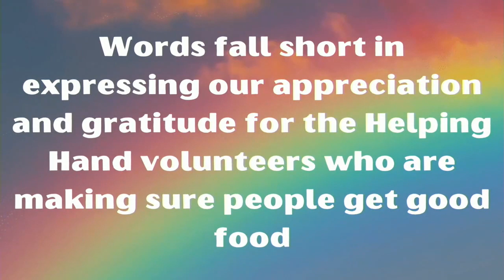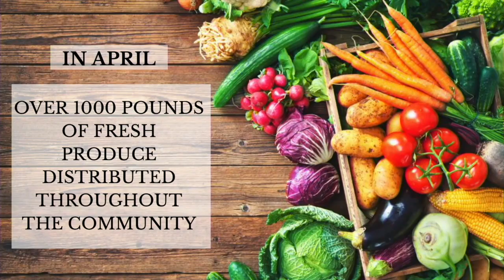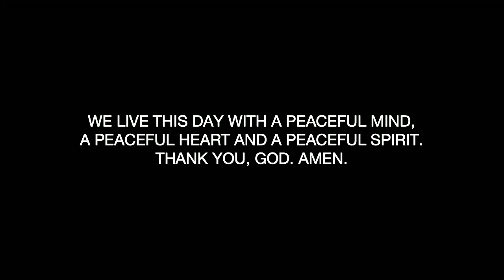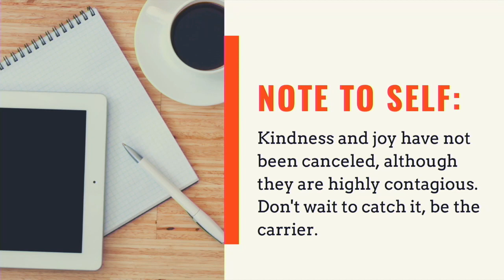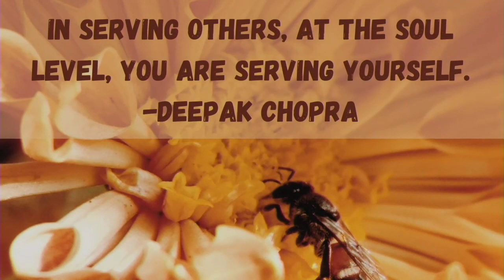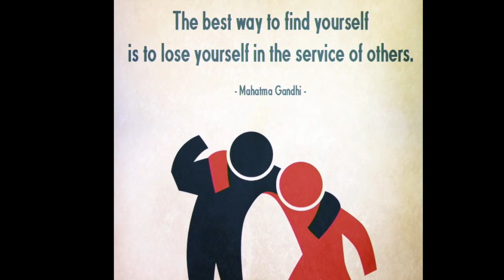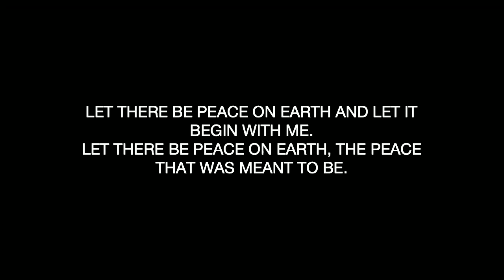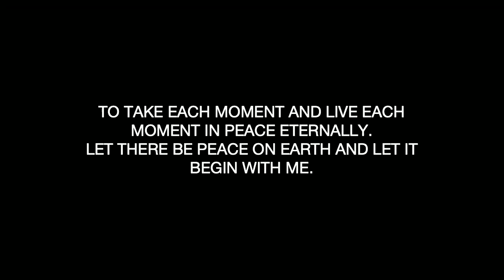Unity Temple 4/26/2020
Sunday Service
Sandra Campbell